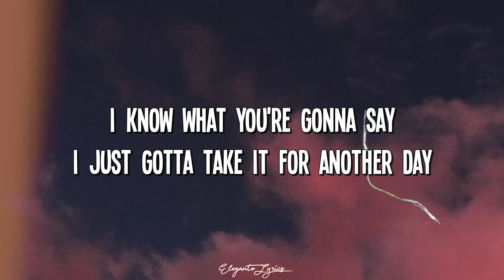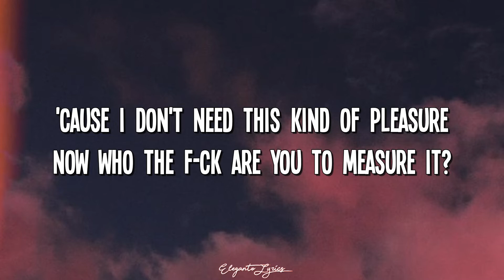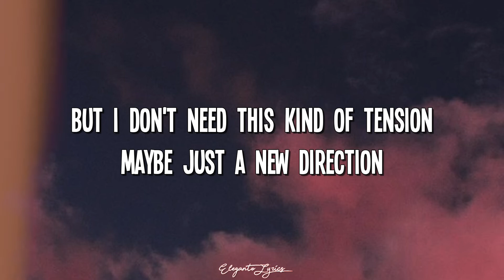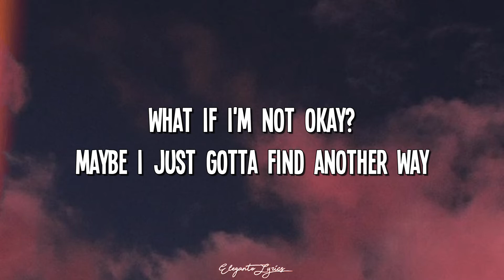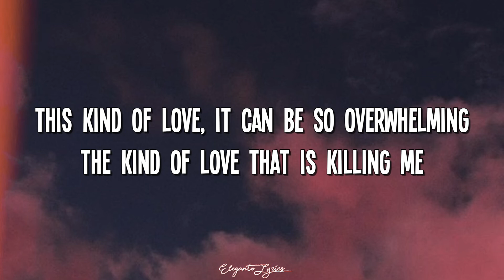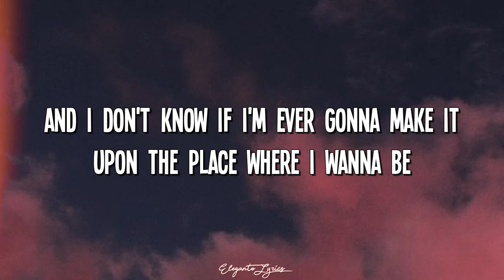Dennis Lloyd - Leave It All Behind (Lyrics)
Lyrics:
I know what you're gonna say
I just gotta take it for another day
But I don't need this kind of pressure
Who are you to ever measure?
What if I'm not okay?
Maybe I just gotta find another way
'Cause I don't need this kind of pleasure
Now who the fuck are you to measure it?
Just leave it all behind
Leave it all behind
Moments never fade away
Life is just a bunch of games you gotta play
But I don't need this kind of tension
Maybe just a new direction
'Cause I don't need this kind of pressure
You know this life is so full of complications
Sometimes I feel like I'm struggling
This kind of love, it can be so overwhelming
The kind of love that is killing me
And I don't know if I'm ever gonna make it
Upon the place where I wanna be
Because this life is so full of obligations
kind of life that is killing me